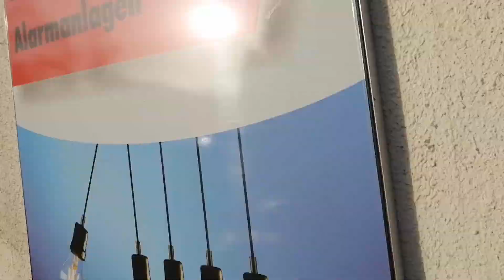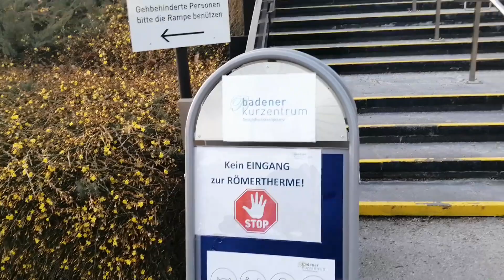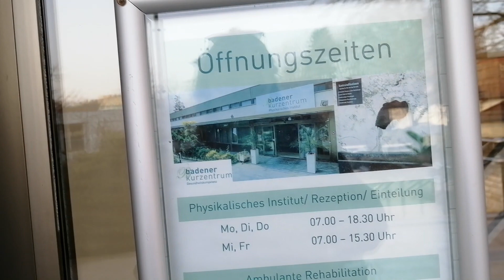Почему Baden под Веной такой вонючий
☞ Поддержка делом, а не словом
✉ По Вопросам, Запросам, Консультациям и другим бизнес предложениям свяжитесь со мной в личных сообщениях: